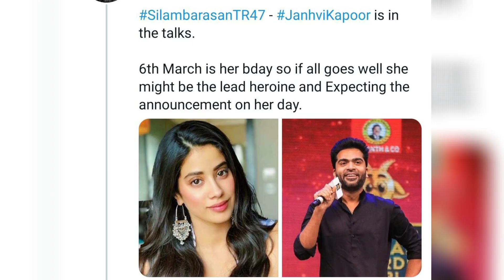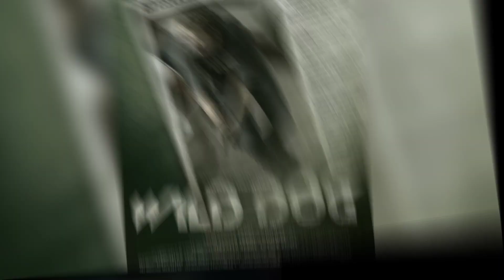Thala Ajith வலிமை Movie First look Release Date | Cinema news | Youngboltz